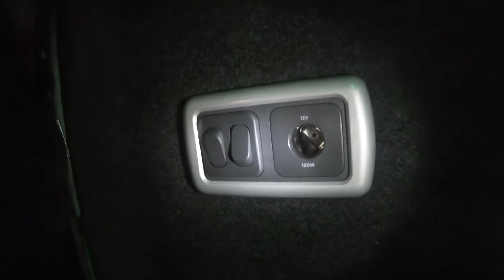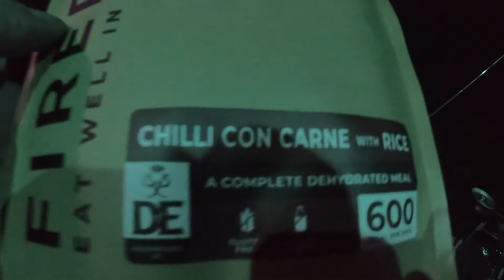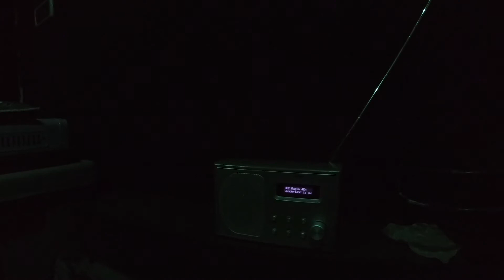Citroen Berlingo-MiniCamper-VANCAMP 1-Northumberland Forest.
1st Over night trip out in the Van.
Testing the water.